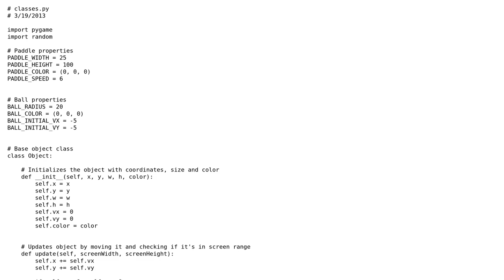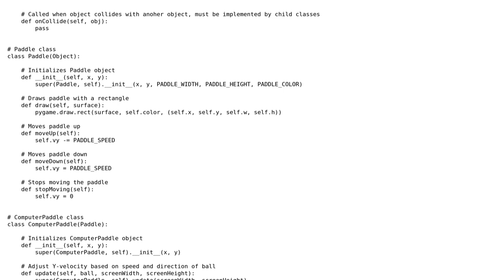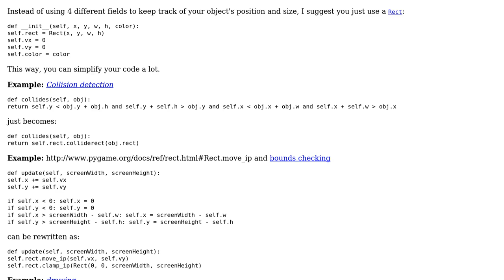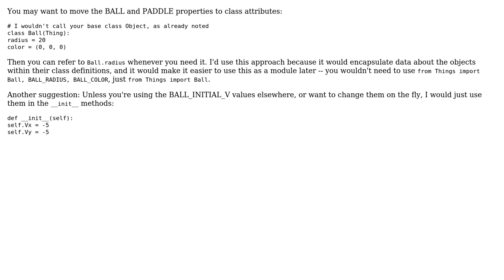Code Review: Pong game in Python (2 Solutions!!)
Code Review: Pong game in Python

With thanks & praise to God, and with thanks to the many people who have made this project possible! | Content (except music & images) licensed under CC BY-SA | Music | Images & others | With thanks to user toxotes user sloth user Ryan user Jamal and the Stack Exchange Network Trademarks are property of their respective owners. You are responsible for your own actions.